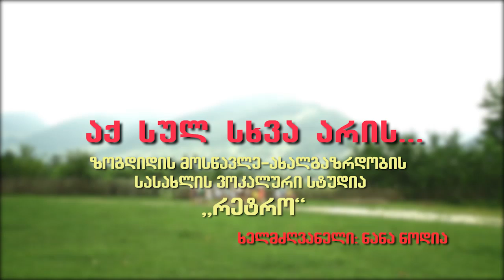Retro.Zugdidi.Nana Nodia.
Aq sul sxva aris...(Revaz Lagidze).